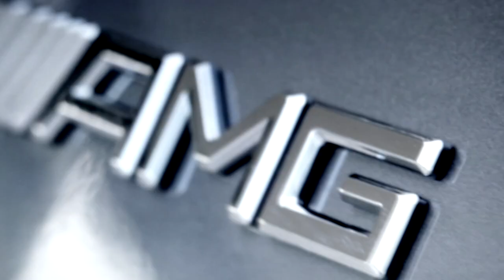Mercedes E 63 AMG - trailer